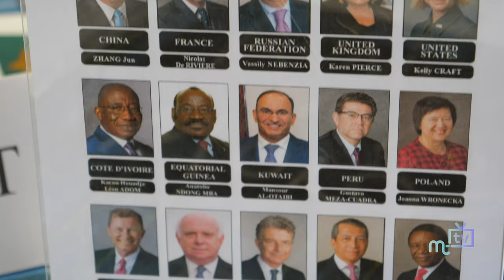Schools UN Model Security Council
We meet the delegates from France and Russia taking part in the all island schools United Nations Security Council meeting who's main business was to discuss the conflict in Syria and to come up with a resolution to the conflict in the area.